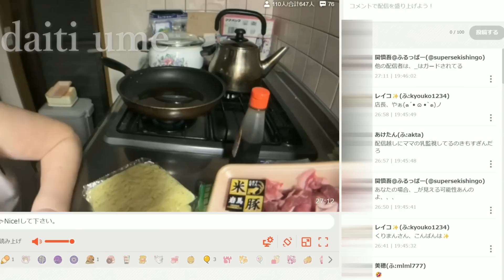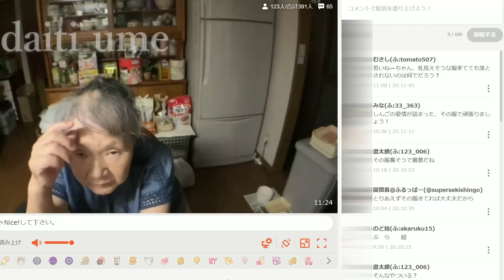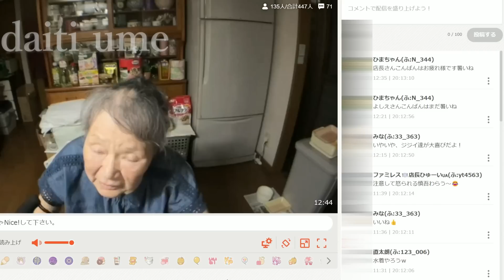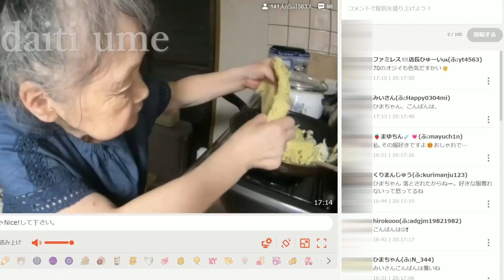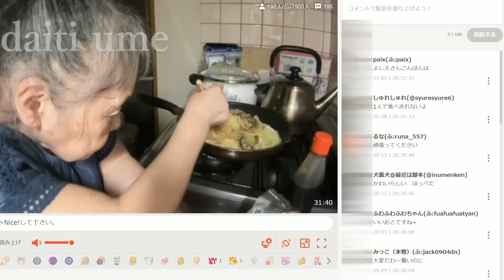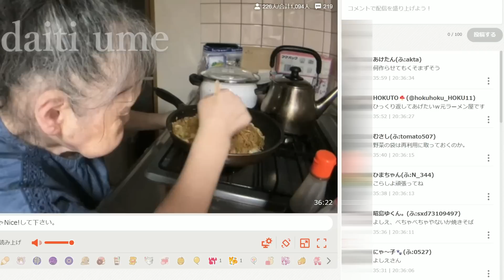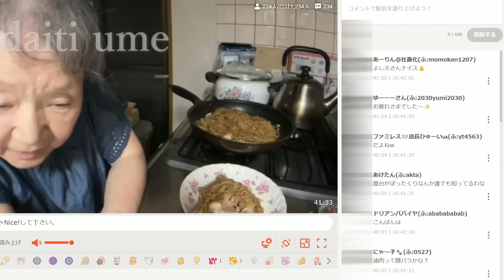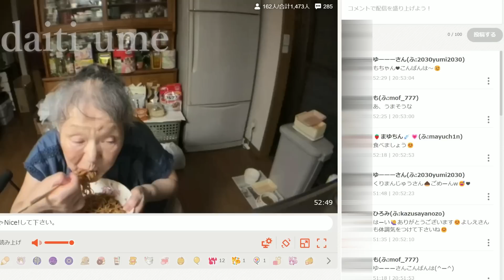【関慎吾】 良枝 ふわっち規約の限界に挑む 焼きそば作り！ 20230804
良枝 慎吾の指示を無視して配信続けた結果・・

※途中からコメント付き